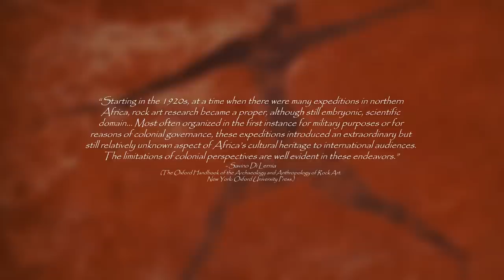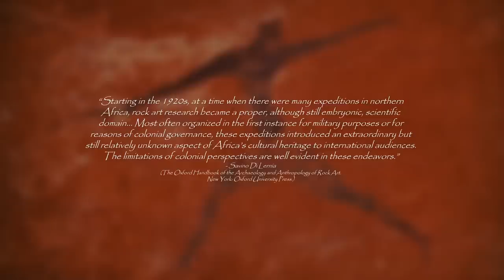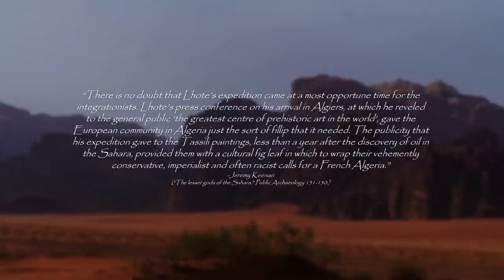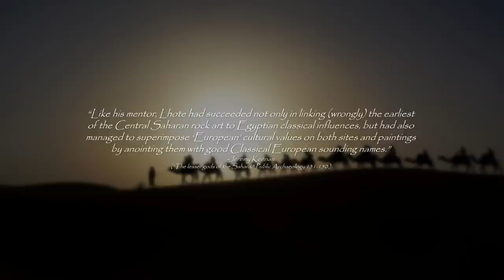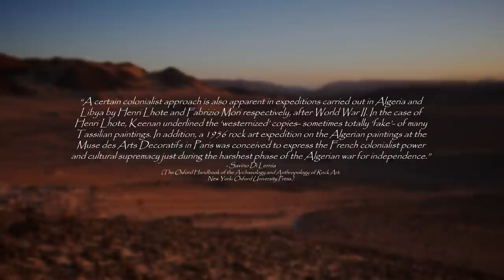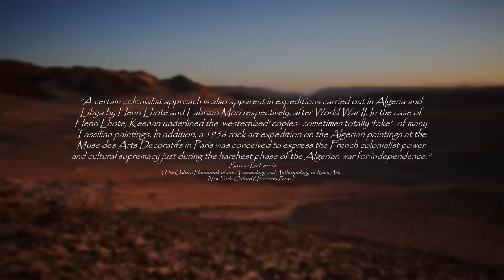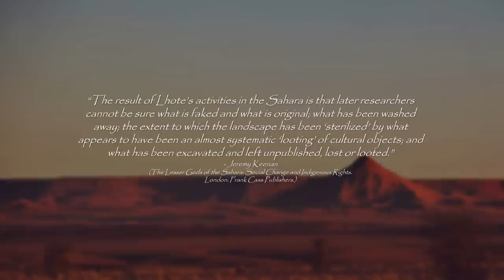Did Europeans Fabricate Ancient North African History To Suit Their Needs?